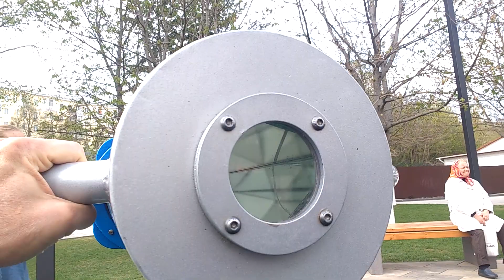1114, 07.05.2021, Орёл, Детский парк, Орлик, Ока, слияние, фонтан, Андрей Левин, оловянные солдатики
Привет, с Вами Дмитрий из Орла! Комментируйте, предлагайте темы для новых видео. Контакты .
Снимаю видео на предложенные темы. Консультирую по снижению веса и некоторым другим психологическим и житейским вопросам.